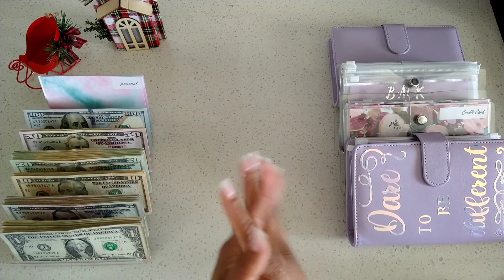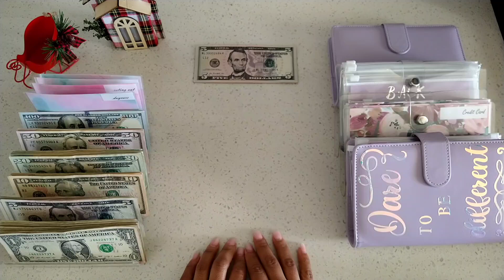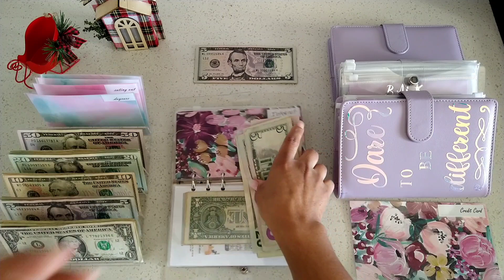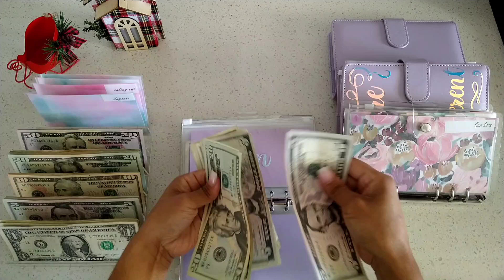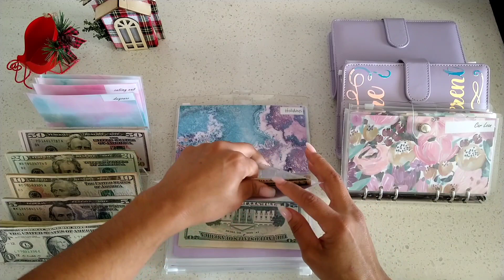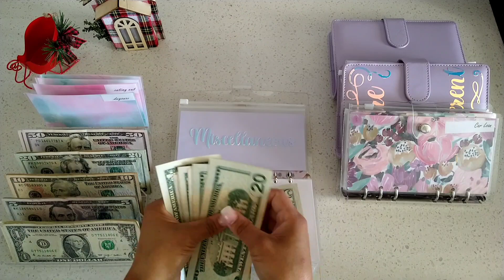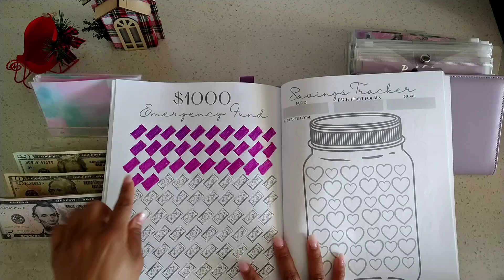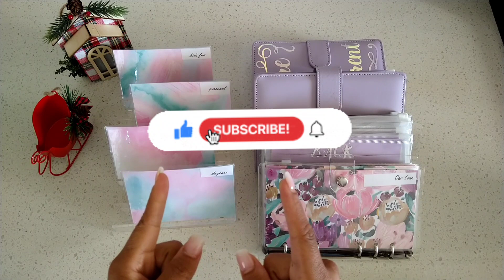$1,397 | 1st Paycheck of December 2021| Sinking Funds and cashenvelopestuffing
Hi,
In this video I will be stuffing our cashenvelopes and sinkingfunds with the 1st paycheck of December. It's a bit of a long video so grab a snack and some wine, lol. Enjoy!
❄⛄  Happy Holidays ⛄❄
Edith

Items I use in my videos:

Fitness Tracker:
EmsBudgetingLife: (etsy shop where I got my fitness challenge)

Car Maintenance Tracker:

Unpersonalized Binder:

Cash Tray

Prop Money

Budget Planner

Clear Budget Binders

Phone Holder

Paper Cutter

Hole Puncher

timestamps:
00:00 chatty intro
03:45 quick budget breakdown
04:25 let's get to stuffing cash
05:42 stuffing our bills binder
12:12 stuffing cash envelopes
18:34 stuffing adulting binder
22:33 stuffing savings binder
29:48 outro